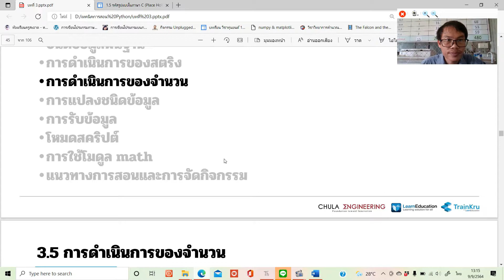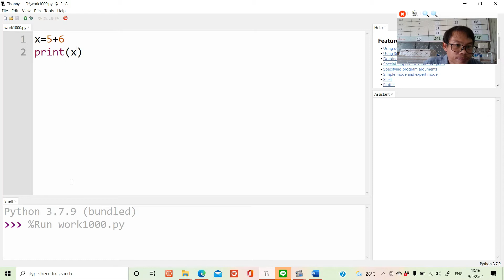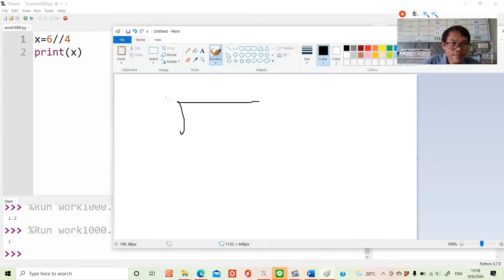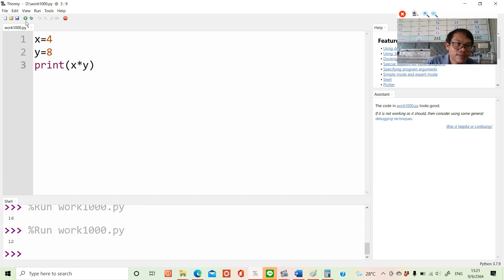ตัวดำเนินการภาษาpython